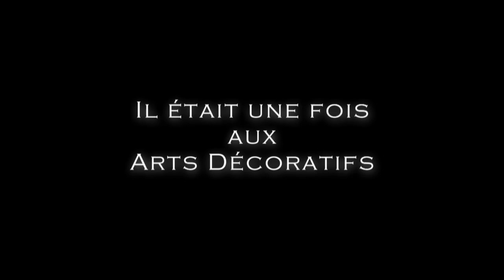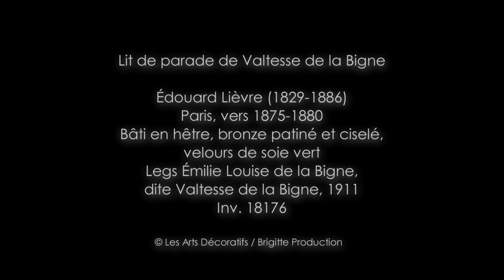Il était une fois au Musée des Arts Décoratifs : Lit de parade de Valtesse de la Bigne, vers 1875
Dans ce deuxième épisode d'"Il était une fois au Musée des Arts Décoratifs", le lit de parade de la célèbre courtisane Valtesse de la Bigne, conçu par Édouard Lièvre vers 1875, se raconte en toute intimité… Ouvrez grand vos oreilles et si vous aimez, partagez ce morceau d'histoire !